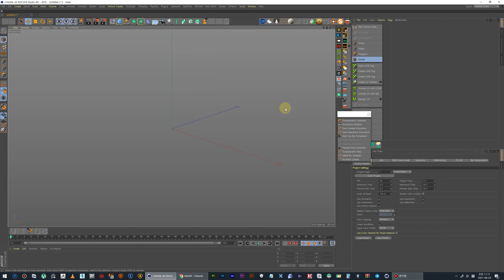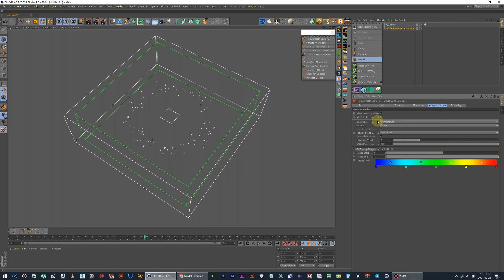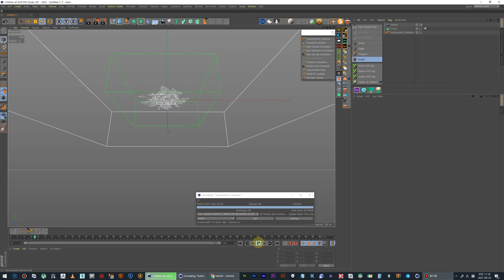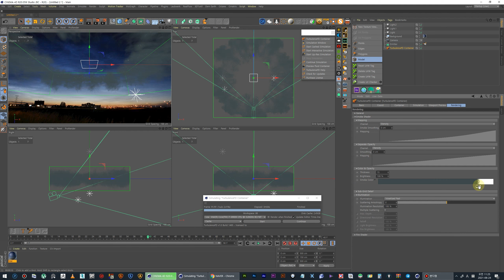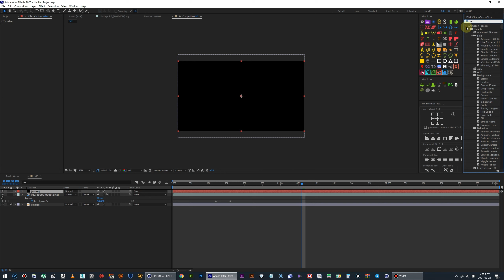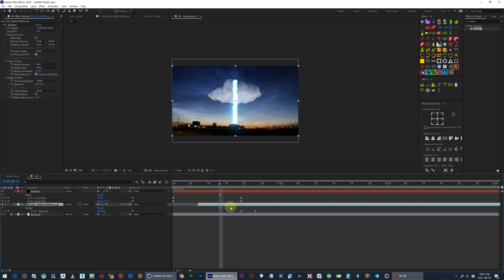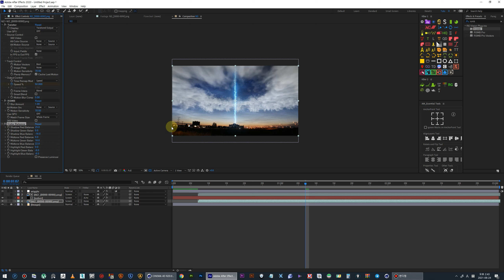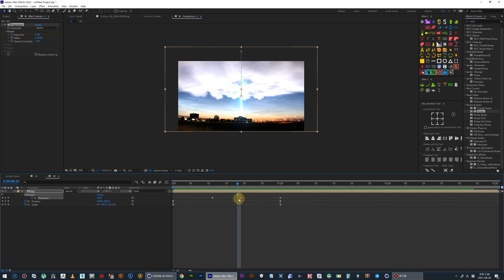CINEMA 4D Turbulence FD Shock Wave Tutorial l 터뷸런스 FD 쇼크웨이브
[BGM]
Artist: Hiiherg
Song: Just The Start